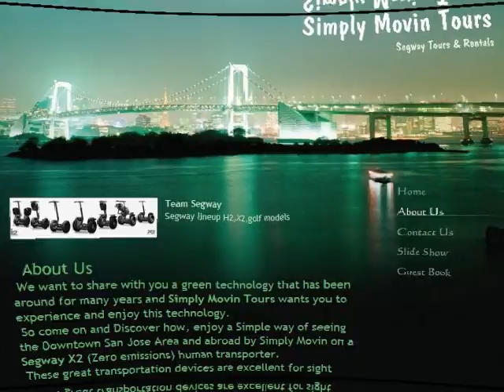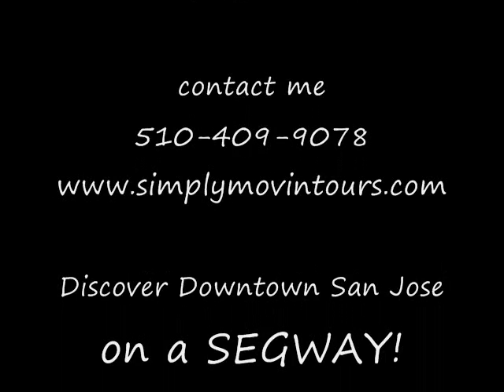Segway Simply Movin Tours com